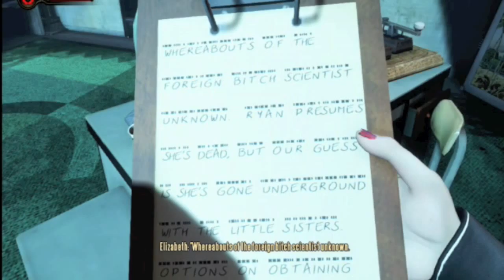Chris Quietly Plays Bioshock Infinite Burial at Sea Part 2 Episode 3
Continuing on my journey through rapture.